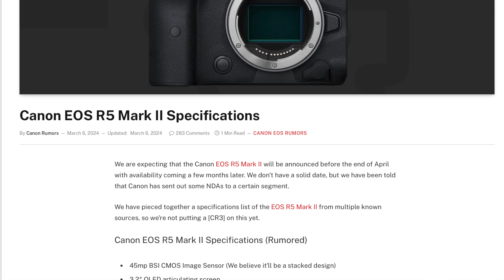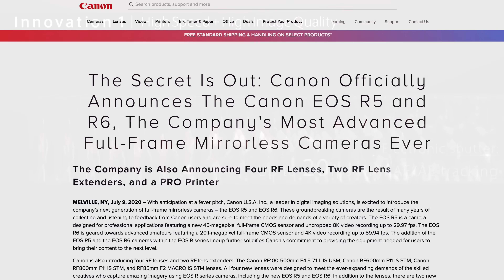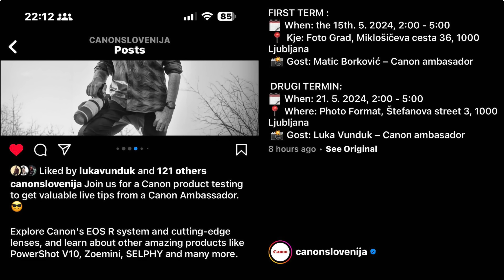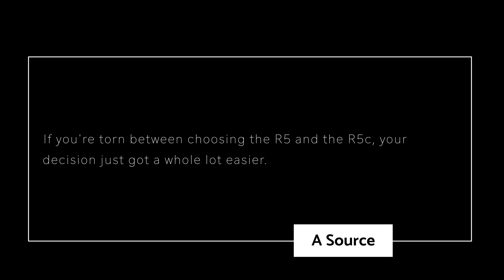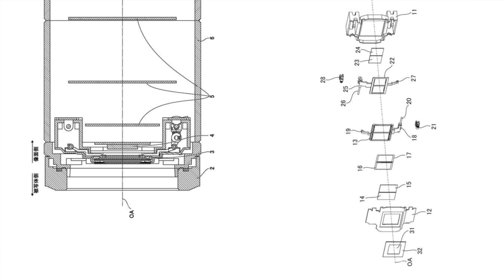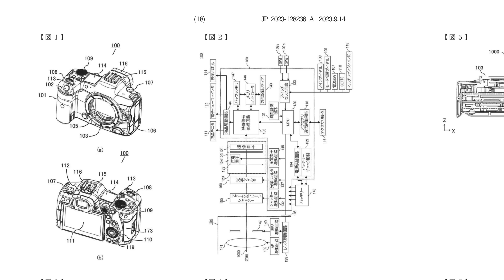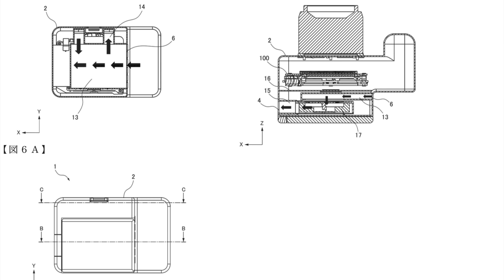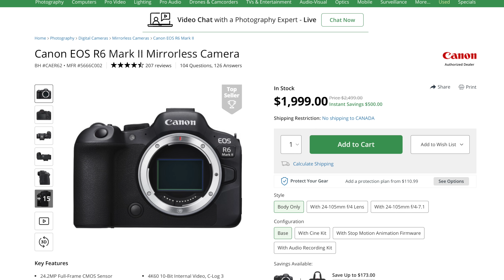Exclusive: More Canon EOS R5 II Specs Unveiled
Exclusive: Canon EOS R5 II to get Powerful Video Specs?
Smart preorder links become active after the embargo is lifted
🛒Smart Preorder link for the Canon R5 II at B&H
🛒Smart Preorder link for the Canon EOS R1 at B&H

👍 Need a 60 minute consultation  👍

0:00 R5 Date